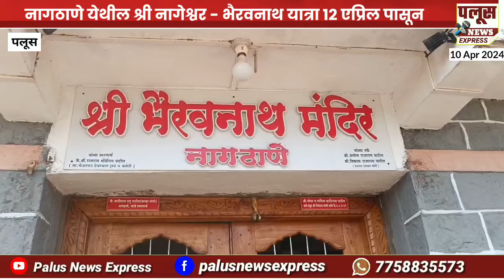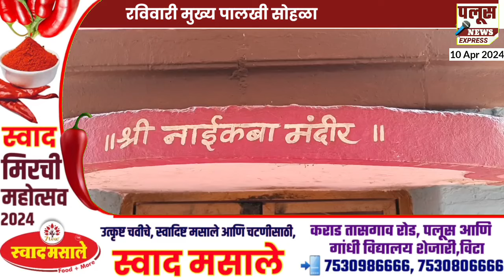NAGTHANE |नागठाणे येथील श्री नागेश्वर - भैरवनाथ यात्रा १२ एप्रिल पासून, रविवारी मुख्य पालखी सोहळा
नागठाणे येथील श्री नागेश्वर - भैरवनाथ यात्रा १२ एप्रिल पासून, रविवारी मुख्य पालखी सोहळा